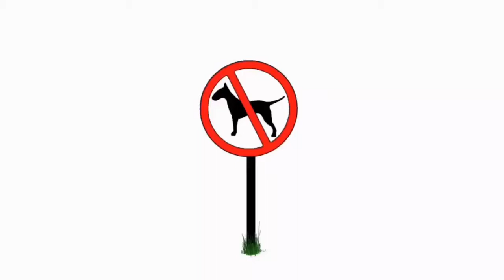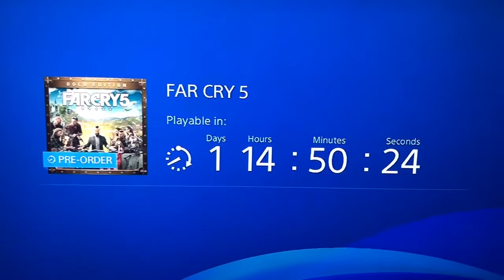Monday Morning YOU Stuff!!!